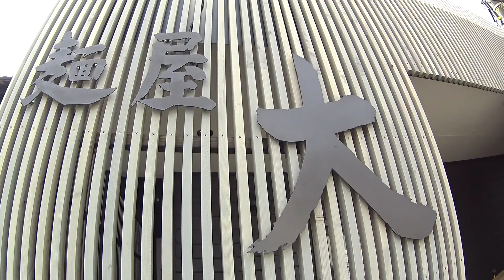㊗2022年7月10日オープン‼『麺屋 大』味玉ピリ辛ゆず塩ラーメン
今回は和歌山県田辺市下万呂に2022年7月10日にオープンした
『麺屋 大』さんで「味玉ピリ辛ゆず塩ラーメン」を
頂きました。
醤油ラーメンと塩ラーメンをメインメニューとした「麺屋大」さん
田辺市では新しいタイプのラーメン屋さんです。
お人柄のよい気さくな店長をはじめ明るいスタッフの方々が出迎えてくれるオープン当初からお客様の絶えない人気店です。

supra5141についてはコチラ
【 Instagram】 Instagram.com/supra5141